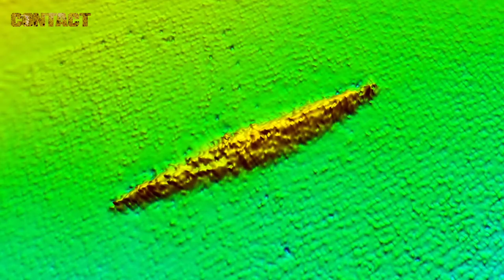Submarine AE1 found after 103 years missing in action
Australia’s oldest naval mystery has been solved with the discovery of the wreck of Australia’s first submarine HMAS AE1 off the coast of the Duke of York Islands in Papua New Guinea.
After 103 years since her loss, HMAS AE1 was located in waters off the Duke of York Island group in Papua New Guinea.
The Royal Australian Navy and the Silentworld Foundation commissioned the most comprehensive and technologically capable search ever committed to finding AE1 and the 35 Australian, British and New Zealand men entombed within.
The team of maritime surveyors, marine archaeologists and naval historians scoured the search area with a multi-beam echo sounder and side-scan technology in an underwater drone flying 40 metres above the sea bed on pre-programmed 20-hour missions.
Data from the scans was collected and analysed and a three-dimensional rendering of the underwater environment was produced before dropping a camera to confirm the find.
Minister for Defence Marise Payne said that a new expedition to find the submarine, which commenced just last week, has located the submarine in more than 300 metres of water.
HMAS AE1 was lost off Rabaul on 14 September 1914 and the fate of her 35 crew members remained one of the significant mysteries of Australian military history.
"It was the first loss for the RAN and the first Allied submarine loss in World War I – a significant tragedy felt by our nation and our allies," Minister Payne said.
"Following the discovery of the submarine, a small commemorative service was conducted by those onboard the survey vessel, Furgro Equator, to remember those officers and sailors who lost their lives 103 years ago.
"Efforts are now being made to contact the descendants of the crew."
The current search was jointly funded by the Australian government, the Silentworld Foundation, the Australian National Maritime Museum and Find AE1 Ltd; using Fugro Survey’s vessel and search technology.
Minister Payne said the Australian government would work closely with the Papua New Guinean government to consider a lasting commemoration and recognition of the crew of AE1 and to preserve the site.
"The information gained from this expedition and from the research to date will greatly assist in unravelling the mystery of the loss of HMAS AE1, and will be held by the Australian National Maritime Museum for future generations to remember."

Sincerely,

Brian Hartigan
Managing Editor

Minnamurra
NSW 2533
AUSTRALIA